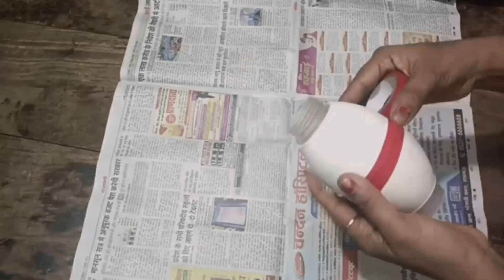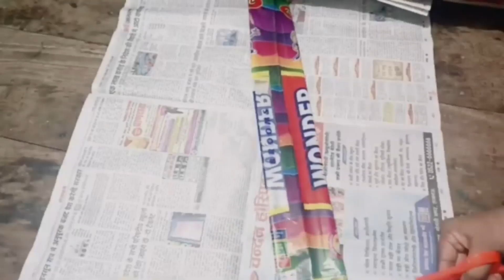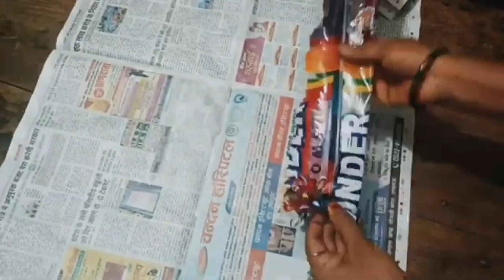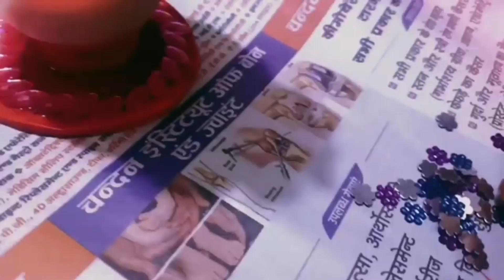Small kitchen Organization tips//4 आइडियाज No cost home & Kitchen Organisation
Small kitchen Organization tips//4 आइडियाज No cost home & Kitchen Organisation kitchen tips howसुई में धागा डालने का सबसे आसान तरीका😱/Small kitchen Organization // kitchen tips 2023//tips viralHow to Reuse Waste Plastic bottles At home //how to fill thread in niddile सुई में धागा कैसे डाले।
जब पास हो जुगाड़ , तो क्यू ना करे इस्तेमाल//Waste material reuse ideas diy tips how @Amazing tips

Best Out of Waste Plastic bottles craft ideas How🤷🤷ये टिप्स पुरी लाइफ काम आयेगी 💯 ||शॉपिंग बैग का खास उपयोग ||how to reuse carrybag //🤩
शॉपिंग बैग से बनाए रोज काम आने वाली 2 तरह की चीज || how to reuse shopping bag organisers //

बेकार पड़ी शॉपिंग बैग का धमाकेदार इस्तेमाल//reuse old shopping bag /shopping carrybag reuse//

ढेर सारी शॉपिंग बैग को यूज करने का आसान तरीका/ How to reuse shopping bag 2 type

plastic bag, carpet, shoping bag, rice bag reuse ideas, home useful gadgets, reuse, easy, sewing design, old clothes recycle

Very useful tips जो किचेन और घर k कामों को करे आसान ,पॉलिथीन का बेस्ट ऑर्गनाइजर tips organisers //

13 Useful Tips जो किचन और घर के कामों को आसान करेगा, सोचा नहीं था इतना आसान होगा, Useful Tips, Kitchen Tips, Priti Rasoi, Vardan Pakwan

बेकार शॉपिंग 🛍️ बैग से बनाए कमाल का ऑर्गनाइजर 😳/ best reuse idea from Waste shopping bag🤷//

हेलो दोस्तों आप सभी को हमारे चैनल पर बहुत कुछ देखने को मिलेगा,जैसे पुरानी चीजों को फिर से उसे कैसे करें, sewing tips and kitchen cleaning, आर्गेनर, cooking recipes, सो प्लीज मुझे फॉलो करके अपना सपोर्ट और प्यार दे ।जिससे मैं कुछ बेस्ट कर पाऊं।
please 🙏

bestreuseidea fromoldshoppingbag
bestreuseideas in Hindi
puranishopping bag se banaye home organiser
@Amazing hacks
@Amazing pakwan
kitchen organiser
polithin organiser
sabji k thaile ka use kaise kare
0 kharch me banaye home organiser
kitchen cleaning tips and tricks by Amazing pakwan
Priti ki rasoi
vardan pakwan
kitchen ko saf karne ke tarikeus
kitchen ko saf kaise rakhe
4useful kitchen tips
5 kitchen tips
6 kitchen tips
6useful kitchen tips
7 kitchen tips
13 kitchen tips
10 useful kitchen tips
organization ideas
bekar shopping bag reuse ideas
shopping bag se banaye home organiser
how to clean kitchen
Indian style kitchen cleaning tips
morning cleaning tips
morning me kitchen cleaning tips and tricks
hindi vlog for cleaning
amazing tips
amazing pakwan
Amazing pakwan ka viral video
amazing pakwan ka best video
New tips for kitchen
new tricks
new kitchen cleaning

zero cost kitchen cleaning tips
kitchen cleaning tools
simple daily kitchen cleaning
easy kitchen cleaning
new
ideas@AvikaRawatFoods  @amazingtipsme598